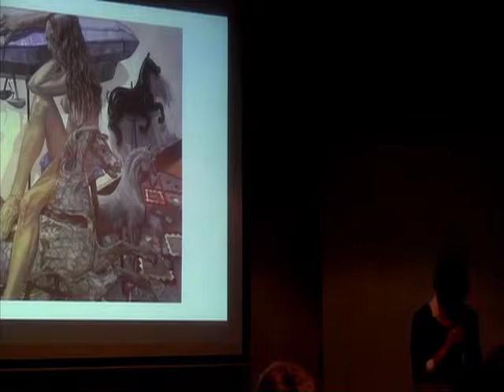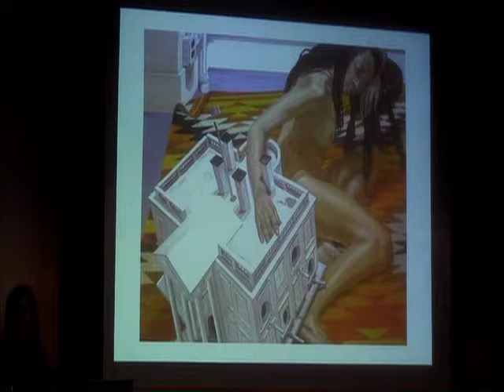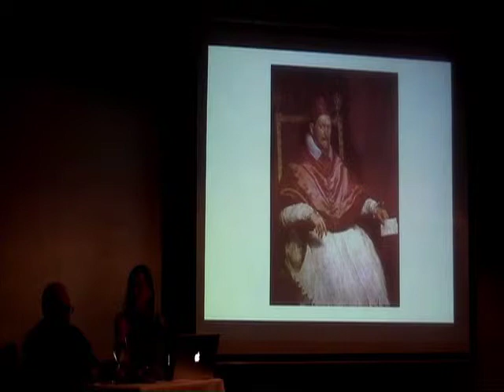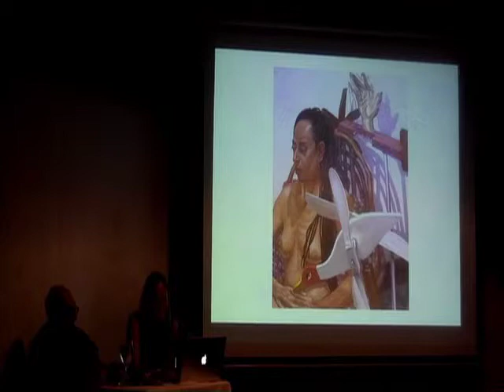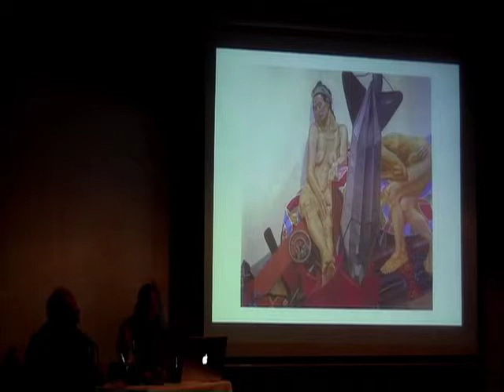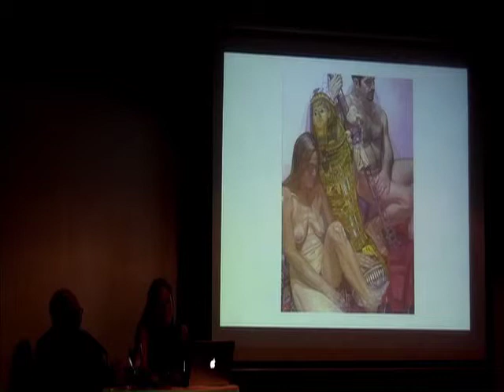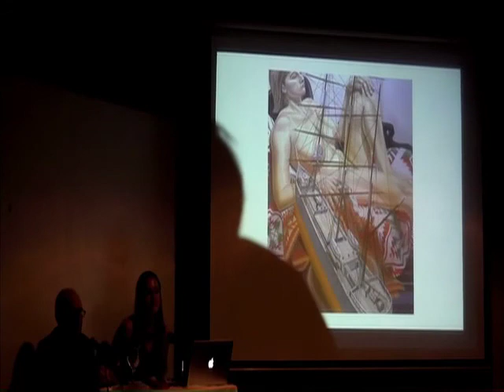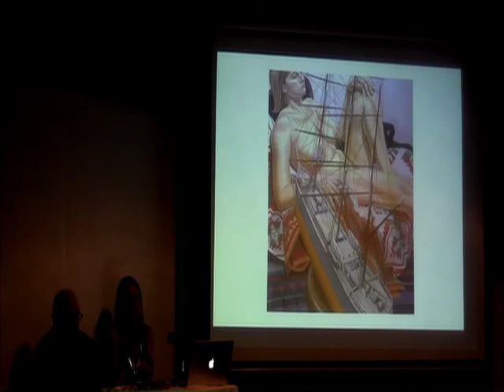Painter/Painted: Philip Pearlstein & Desirée Alvarez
Part of the New York Studio School's Spring 2012 Lecture Series.
Internationally recognized artist Philip Pearlstein in conversation with his model of 12 years, Desirée Alvarez, award winning poet, sculptor and painter. The dialogue explores the nature of Pearlstein's work process and his intimate relationship to perception. Ms. Alvarez is the recipient of three Fellowship Awards from the New York Foundation for the Arts, the European Capital of Culture Award, and the American Academy Willard L. Metcalf Award.